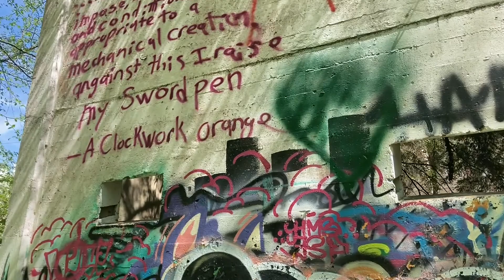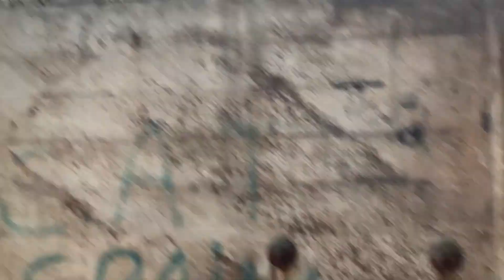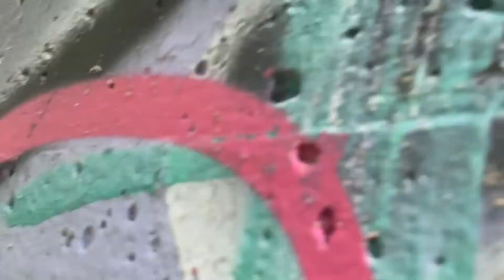True Crime: FBI files are MISSING!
This Abandon Stone Quarry is not just the local party spot, but also a mysterious site that captivated the Nation in 1934. Where a teenage boy and his friends were chased by men in black, later identified as FBI agents.